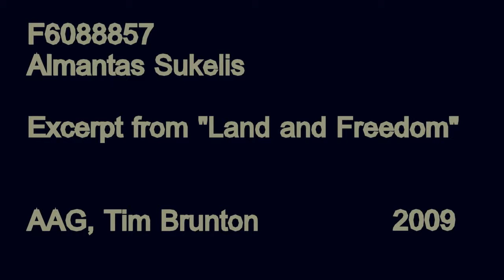"Land and Freedom" adaptation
A short animation made for one of the 3rd course modules using Motion Capture and a bit of Reaction Manager with Morph Targets. The set, lighting, acting, cinematography are unique.